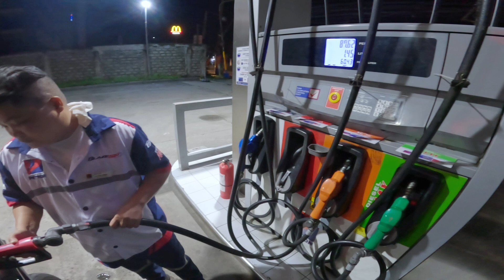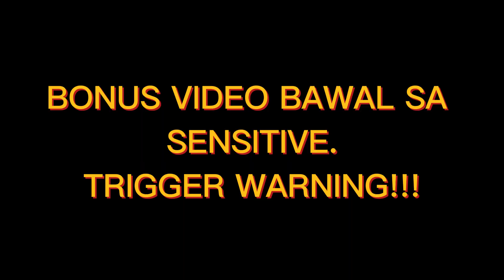SARAP MAG MOTOR | Morning Breeze | DownDraft Test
Zup mga venatics! Sundot lang ako ng upload habang sobrang busy sa school works release lang ng stress at help nyo ko mag dasal na sana ma accomplish natin mga requirements at mabawi mga dapat bawiin. Wag po tayo titigil mangarap abutin natin hanggat kaya ♥

Vlogging Gears:
Helmet- LS2 Rapid
Camera- Sj 6 Legend / Go Pro Hero 11
Chin Mount- GRX Motonetics
Mic-  @Resing Boi - Tech & Moto Vlog  wind eliminator Mic

Shopee: shopee.ph/hmvmotosupply